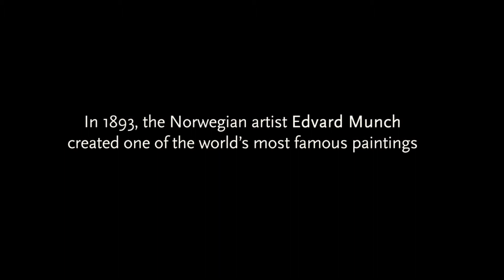Munch Exhibition Official Trailer NZ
MUNCH opens in Cinemas in NZ on 8th August 2013.

EXHIBITION follows in the hugely successful footsteps of LEONARDO LIVE, presenting three feature-length displays from what is currently the world's greatest art exhibitions -- Manet, Munch and Vermeer. Each event is creatively captured for the big screen, hosted by art-historian Tim Marlow and containing exclusive behind-the-scenes footage.

This year, all of Norway celebrates the 150th anniversary of the birth of Edvard Munch (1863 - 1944), one of the towering figures of modern art.  Munch 150, co-hosted by the National Museum and the Munch Museum (both in Oslo), is already being hailed a "once-in-a-lifetime show". Global interest is huge - not least as a result of one of his four paintings of The Scream having recently set a public art auction record of $120 million. Many know Munch as the man who painted The Scream, but his complete works are remarkable and secure his place as one of the greatest artists to have ever lived.

The event film will be going behind-the-scenes to show some of the process of putting the exhibition together -- as well as touring Norway to provide an in-depth biography of a man who lived from the mid-19th century right through to the German occupation of Norway in the Second World War. Norwegian and international guests will also offer their expert insight and knowledge to host Tim Marlow. Munch 150: A superb show and a fantastic event film.